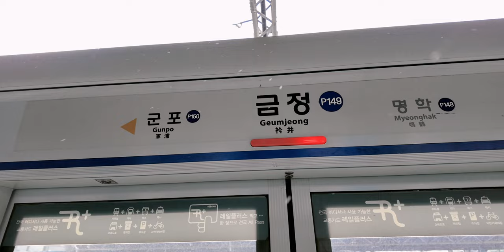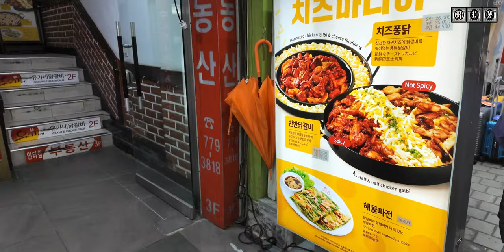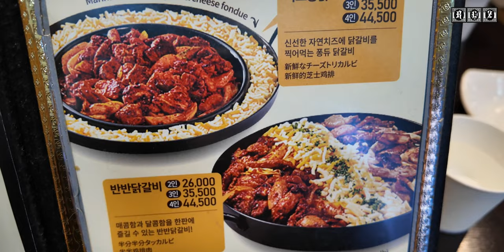📍韓國首爾🇰🇷✈️│ 柳氏家鐵板雞 │鐵板辣炒雞│芝士鐵板雞│明洞站超抵食鐵板雞│South Korea│Seoul│MyeongDong│2024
餐廳位置📍
柳氏家鐵板雞 明洞3號店